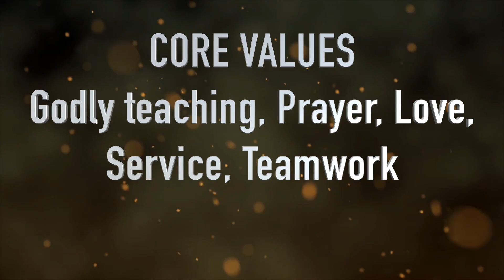Ladies Week 2016 (Dar es Salaam Pentecostal Church - DPC)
Everyday from 5:00pm -7:00Pm, Here At DPC